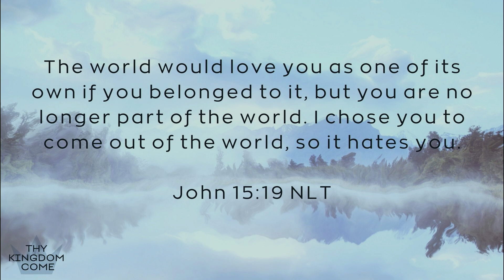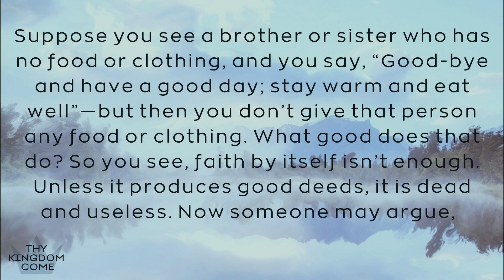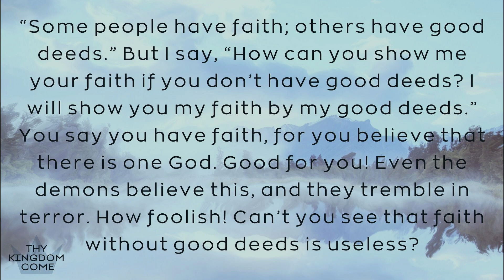You've Been Called Out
In today's teaching, Pastor Jeff Kotrady reminds us that the Church has been called out! We've been called out of faithless works into faith that works. We've been called out of laboring and lusting to laboring in love. We've been called out of hopelessness into hope. Just as Paul commended the Church at Thessalonica for their works of faith, labor of love, and steadfast hope, we desire to hear Jesus say the same of the Church at Coast Hills! With this eternal perspective, we will love Him and love others as we labor for the Gospel.